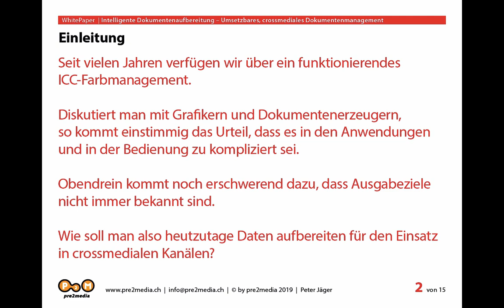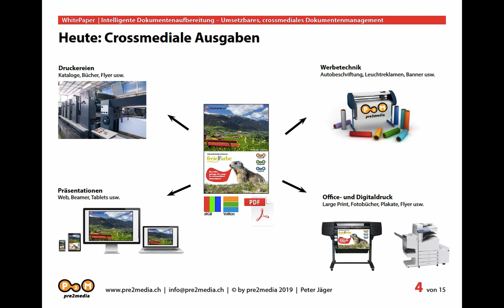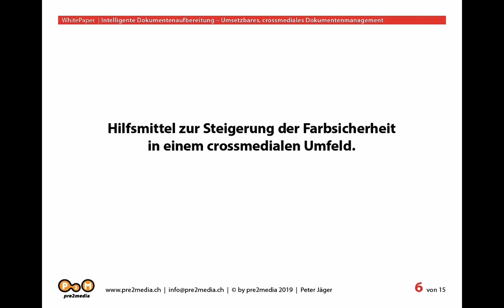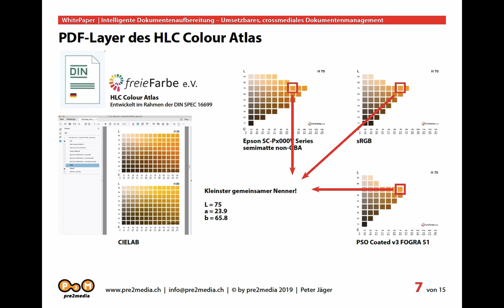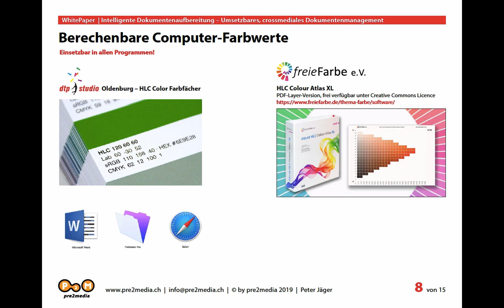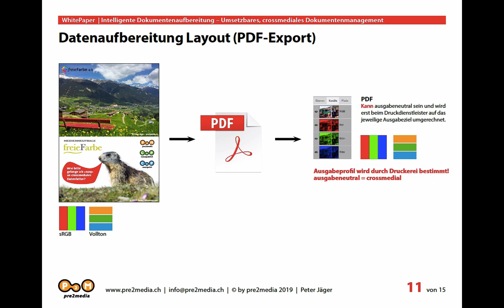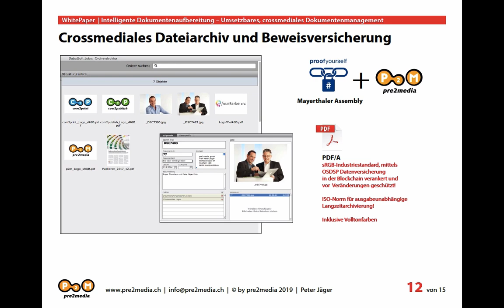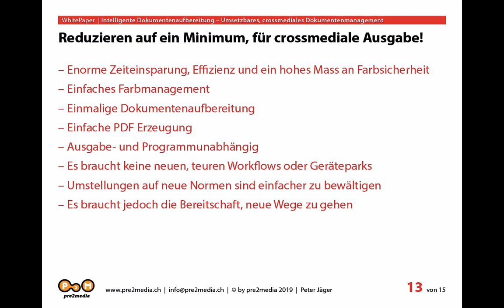Empfehlung für crossmediale Datenaufbereitung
Anhand dieser Präsentation soll aufgezeigt werden, auf was es bei einer crossmedialen Datenaufbereitung drauf ankommt. Wie wurden bisher Dokumente auf eine bestimmte Ausgabe aufbereitet und was muss im digitalen Zeitalter berücksichtigt werden, wenn Farbe crossmedial ausgegeben werden soll. Worauf muss bei einem medienneutralen Farben Corporate Design geachtet werden. Wie lassen sich Farbwerte in andere Farbräume oder Farbsysteme umrechnen?